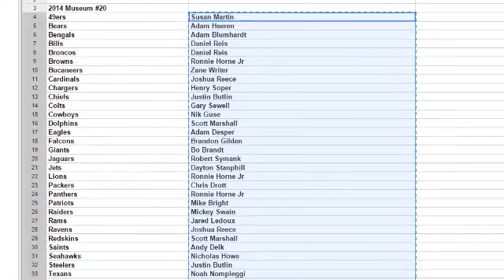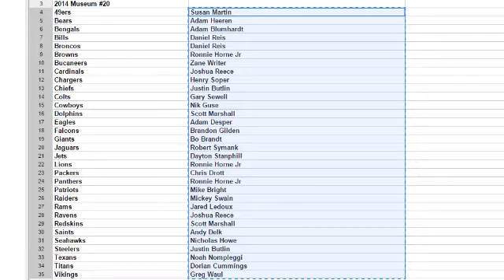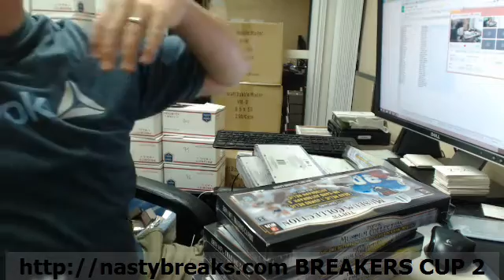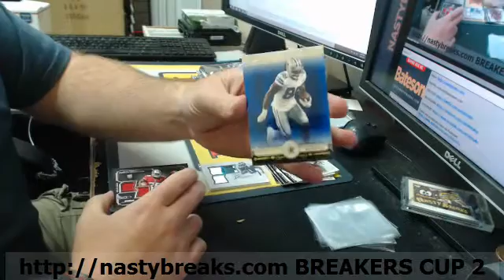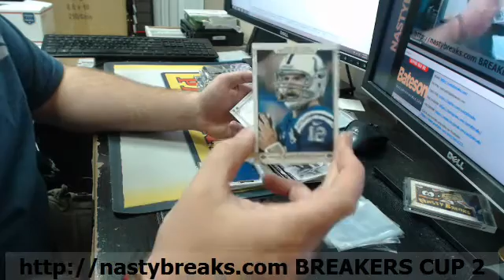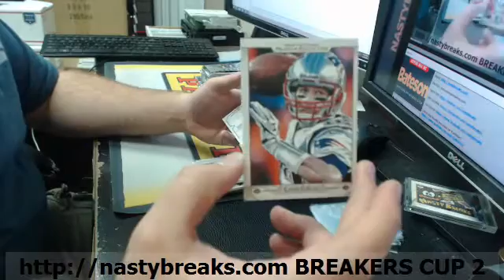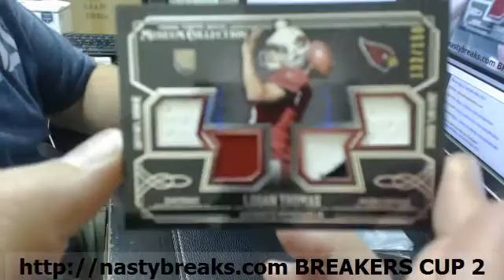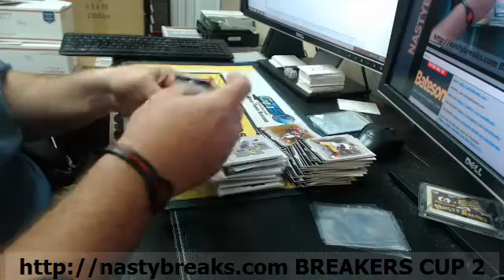BATESON NASTYBREAKS COM 2014 TOPPS MUSEUM FOOTBALL 4 BOX TEAMS #20